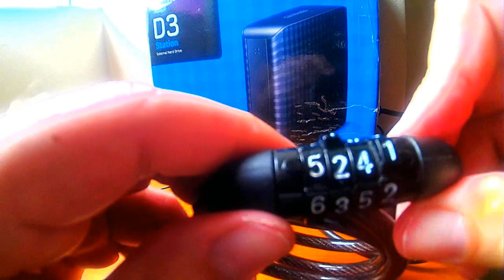Como abrir qualquer fechadura ou cadeado de combinação Video explicativo - código segredo sequência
Como abrir qualquer fechadura ou cadeado de combinação Video explicativo código segredo sequência / Como descobrir a senha de seu cadeado em 5 minutos - Video explicativo - código segredo sequência //
Como descobrir segredo de cadeado e senha de corrente cadeado usando tecnica ou método simples e eficaz . Descobrir números certos EXATOS desconhecidos  . Adivinhar adivinhando numeração de trava de segurança codificada com tecnica . Descobrir código de números em sequencia número Ensinando ensinar aula ensinamento  . Video explicatico didático CORRENTE CIFRADA DE BICIMOTO bicicleta moto motocicleta trava de segurança cofre combinação sequencia anônima ou perdida esquecida semelhante a cofre